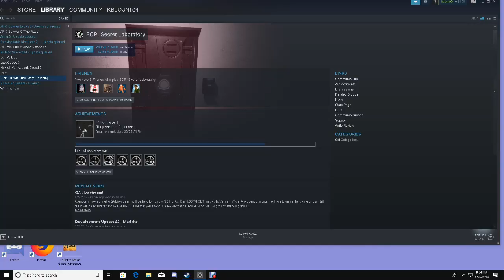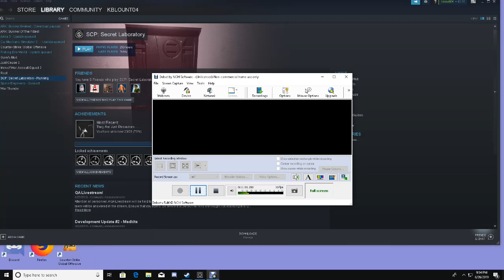Hi this is SCP:SL